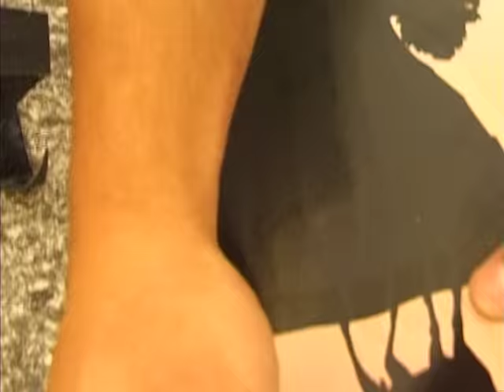Luis De la Peña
Una mañana con Luis en el emb